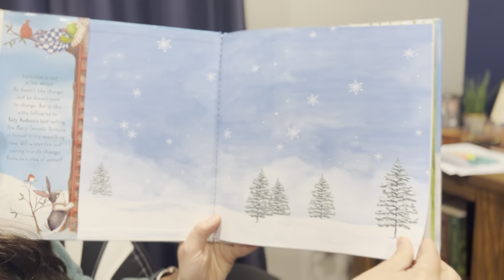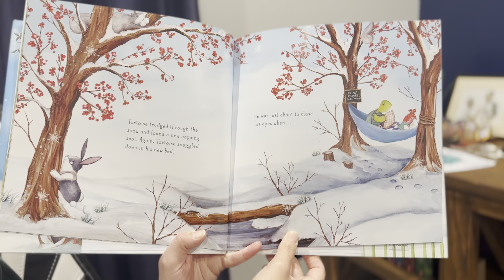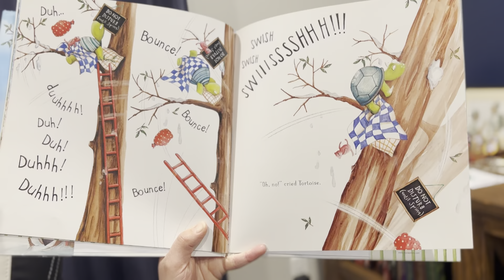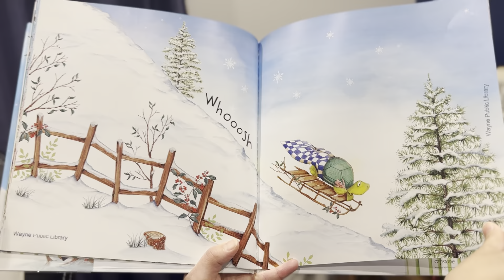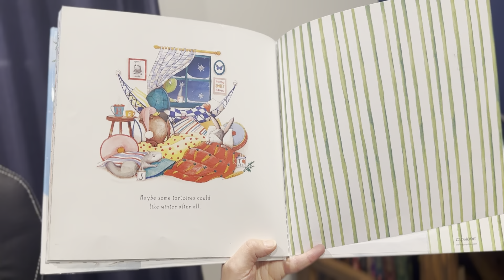TV Bedtime Stories with Mrs. Martinez - “A Loud Winter's Nap”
“A Loud Winter's Nap”